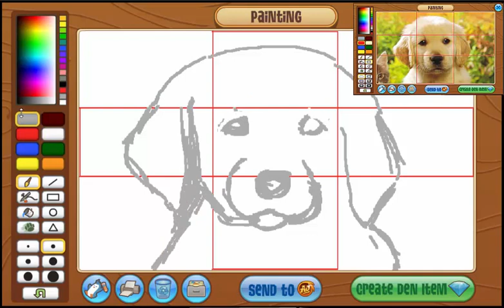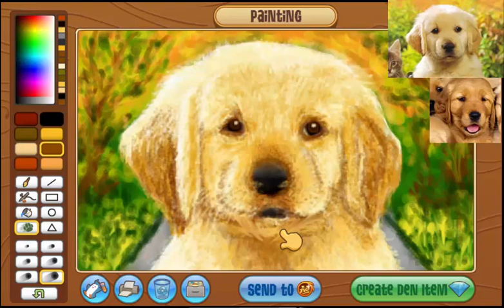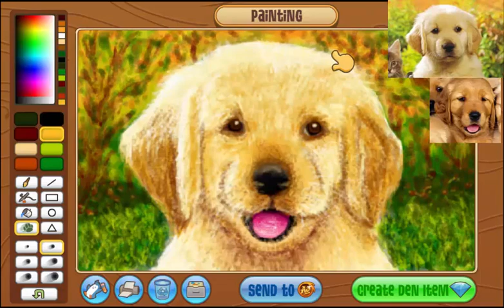golden retriever speed paint on animal jam ( by darknightes )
this painting took about 3 and a half hours to complete
it was created on my main animal jam account darknightes